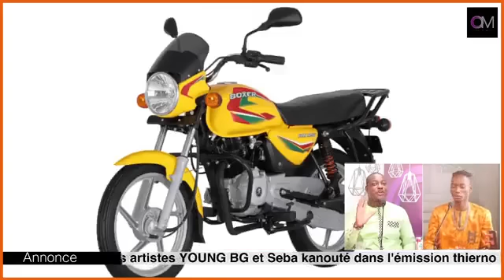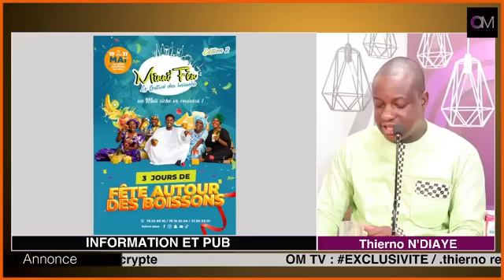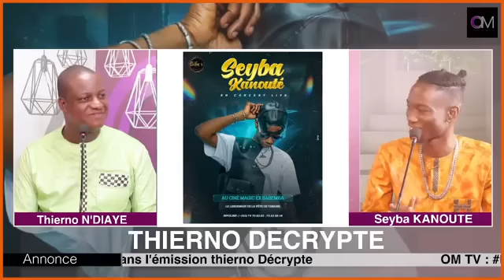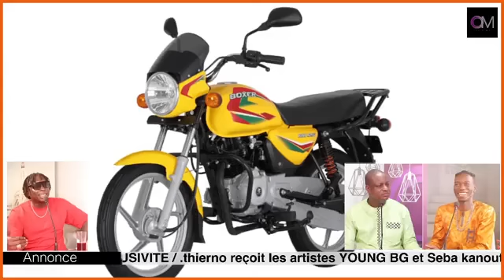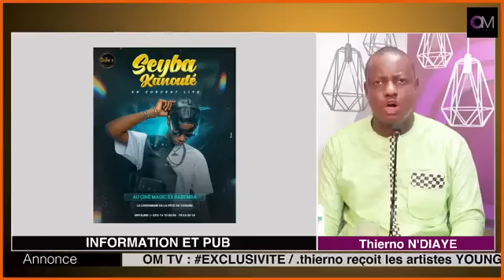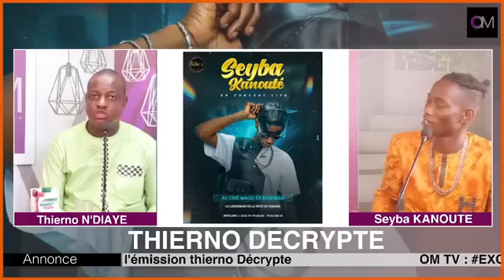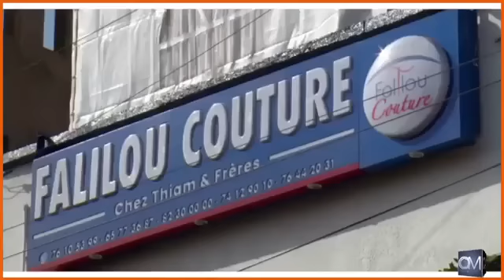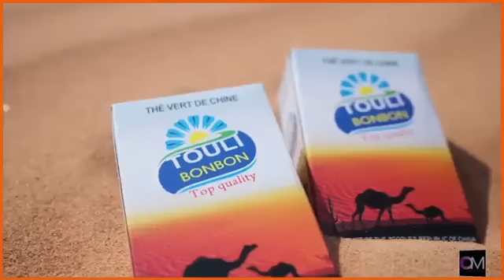OM TV : # Thierno reçoit les artistes YOUNG BG et Seba kanouté dans l'émission thierno Décrypte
OM TV

Thierno reçoit les artistes YOUNG BG et Seba kanouté dans l'émission thierno Décrypte